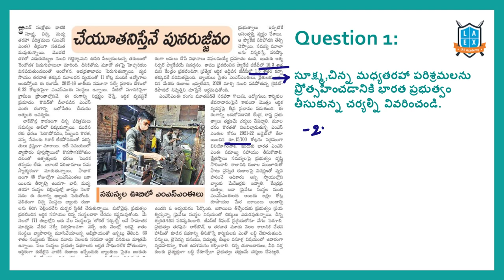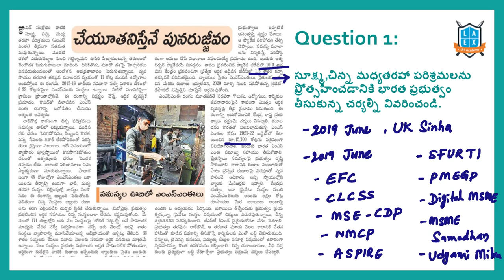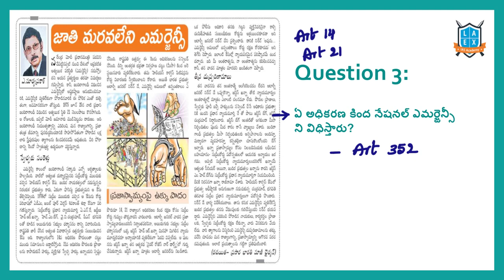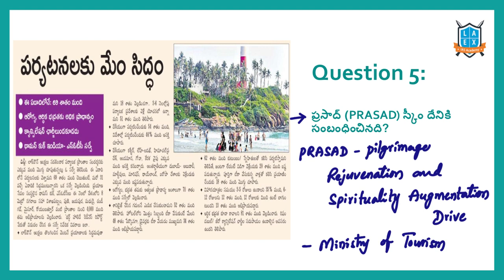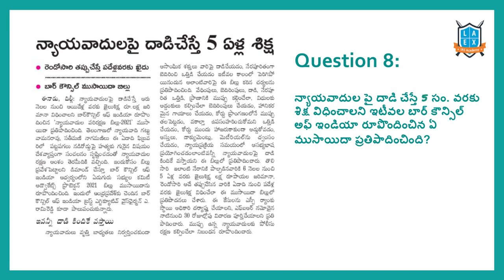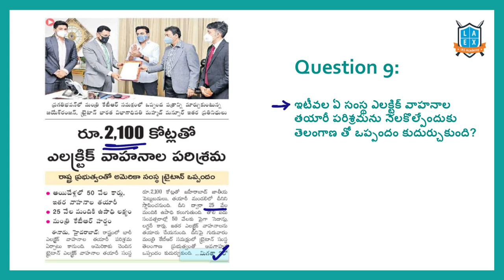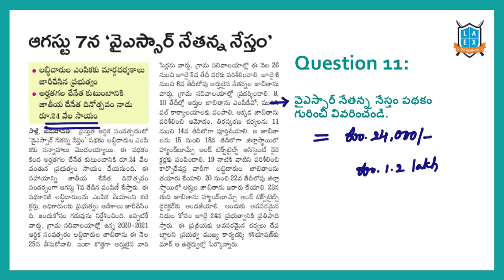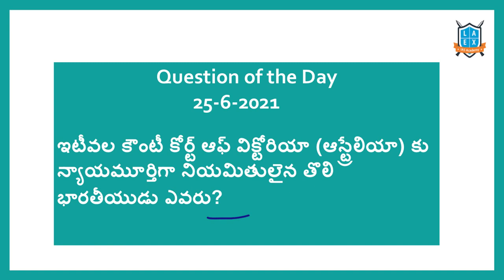Current Affairs (25-6-2021) for Competitive Exams ||Mana La Excellence